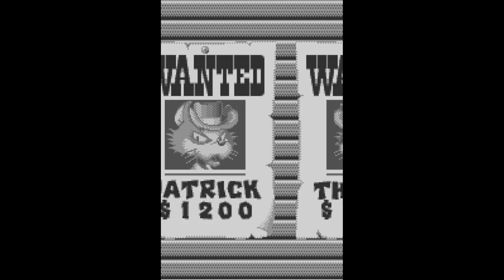GunPey - Bandai WonderSwan - Intro & Title Screen